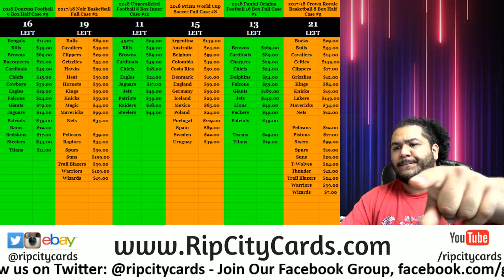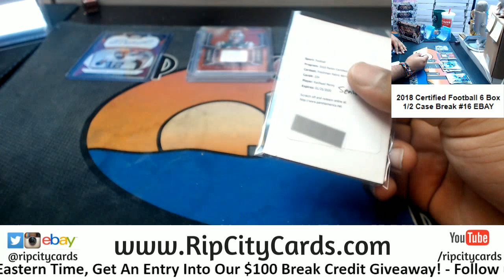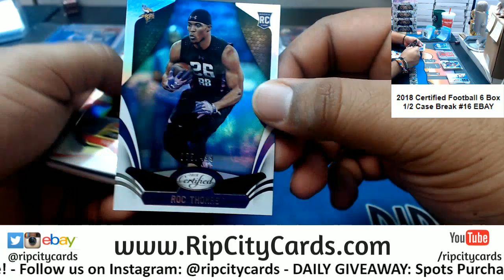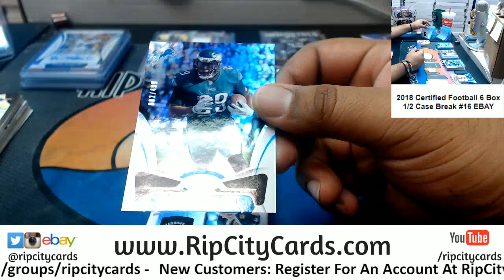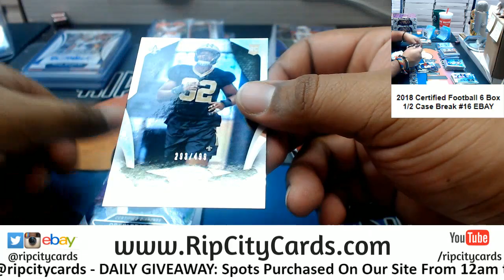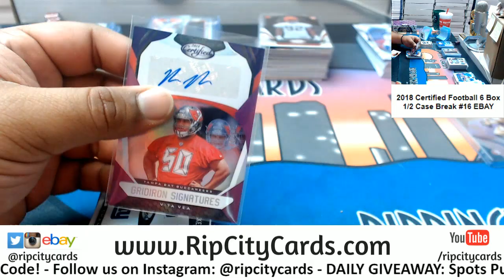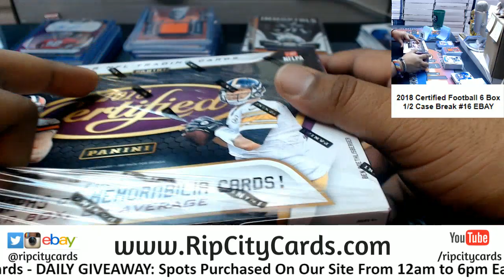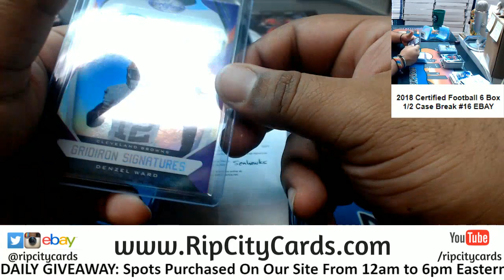2018 Panini Certified Football 6 Box #16 EBAY